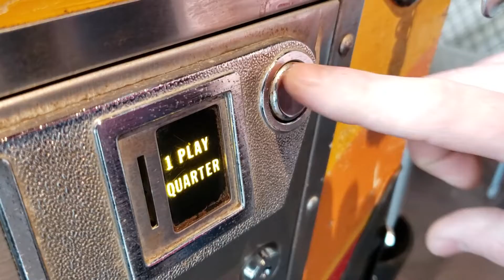SKATEBALL PINBALL SWEEPSTAKES with SEAN AHERN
BOISE! Stop what you're doing and roll on over to JD's Bodega to PLAY• ENTER • & WIN BIG!!  Presented by JD's Bodega, Spacebar Arcade, Prestige Skateshop & The Record Exchange.
SKATEBALL PINBALL SWEEPSTAKES RULES:

1. No purchase necessary to enter
2. Entering the Skateball Sweepstakes is FREE (limit to 1 entry a day)
3. To enter a raffle ticket, you must score at least 50,000 points on Skateball Pinball located inside JD's Bodega.
4. Anyone is eligible for the weekly win! Must be 21+ to win the Grand Prize.
5. Skateball Sweepstakes will be held from 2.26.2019 through 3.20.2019

GOOD LUCK!